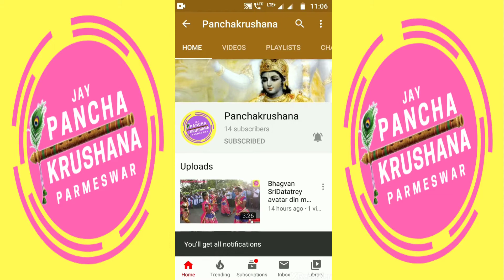Guru Rayani Moja Mala Davali Re Atma Gyanachi Jota Kasi Lavali Bhajan SriDatatre Avatar Din Nimbapur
Dandvat Pranam 🙏JaySrikrishna

SriDatatrey bhagvan avatar din mahotsav nimbapur 2019/12/10 & 11 Bhajan Sandhya, bhavya utsav

Aanad Lijiye or hamare sath Jude rahiye

Jay Mahanubhav Pantha